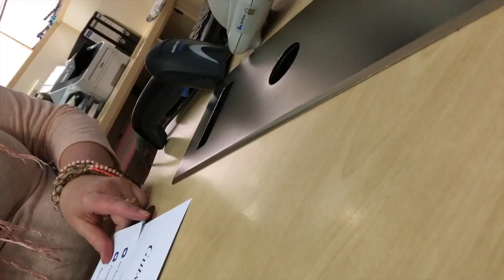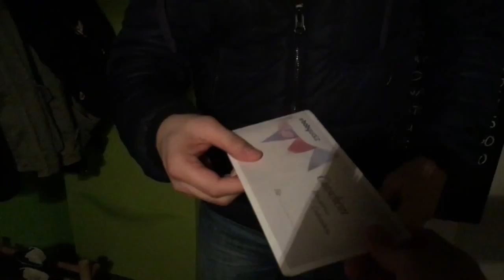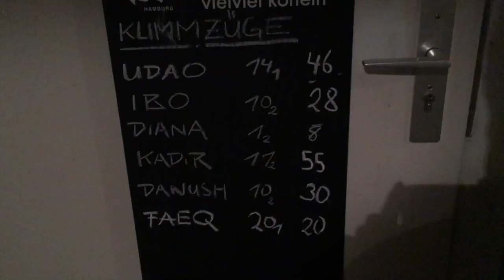Wir machen unsere Hamburger selbst Vlog #6